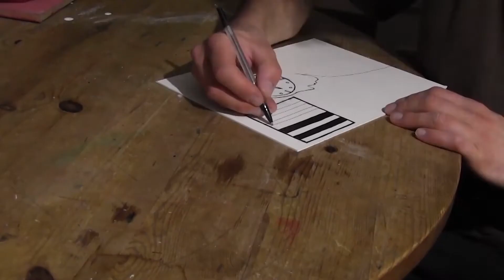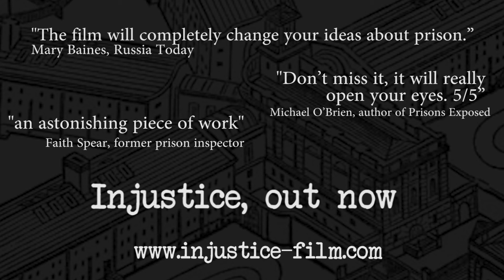Injustice: a film about crime and prison - Trailer 4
This is the fourth trailer for the documentary, Injustice.

A film by Unsound Robin. Produced by Anthony Killick, Charlotte Sexauer.